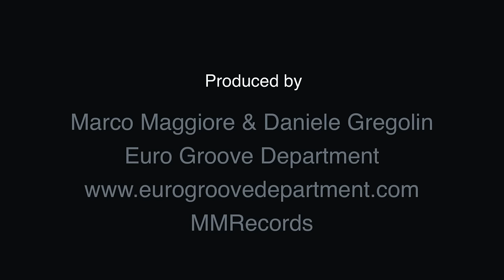Euro Groove Department "Sniff the Beef"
Produced by EURO GROOVE DEPARTMENT,this video is taken from the concert "EURO GROOVE DEPARTMENT & EUMIR DEODATO Live @ ARONA MUSIC FESTIVAL 2011.
Line Up:
DANIELE GREGOLIN: guitar
MARCO MAGGIORE: drums
MATTEO BASSI: bass
GIORGIO PALOMBINO: percussions
Drum-Tech and stage assistant Davide Bortone.

supported by:
ERNIE BALL - MUSIC MAN - MESA BOOGIE - UFIP - LATIN PERCUSSION.

Audio originally recorded by Max Cappellini for C.D.P.M. musical service, mixed and mastered by Emiliano Bassi @ Pop Garage Studio.
Video Shot and edited by Moovie.
Directed by Alessandro Del Bianco.
Edited by Moovie and EURO GROOVE DEPARTMENT.